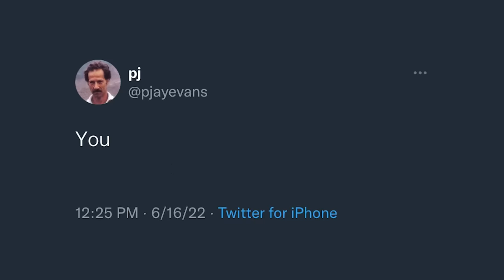I made Mario Kart a Battle Royale Game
Video Credits

Editing:
Sime

The legendary @RoGamer97  for making this mod possible!